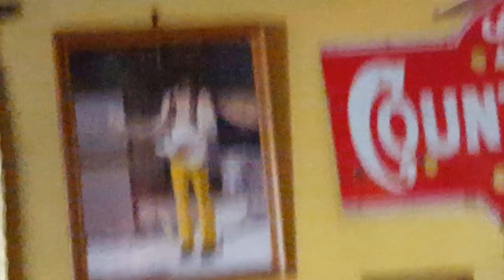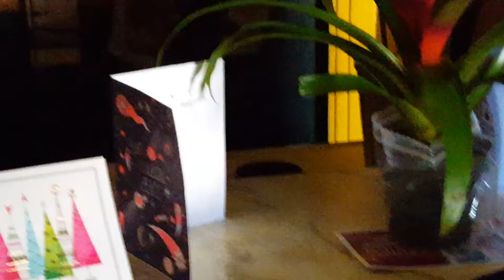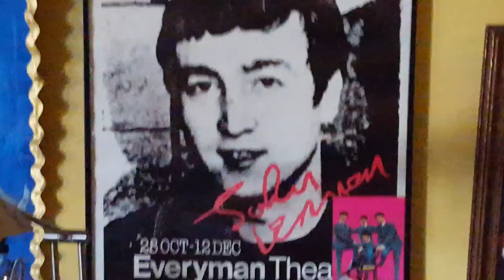BuddhaMan's Lair - I believe in Father Christmas Mark Englert & Morley Bartnoff from Dramarama.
The Song was performed Live on BuddhaMan's 9th Annual Christmas Show. On guitar and Vocals Mark Englert and Morley Bartnoff from the band Dramarama. The video is my home with lots of Buddha's and art to look it. Merry Christmas to all and to all a Good Night